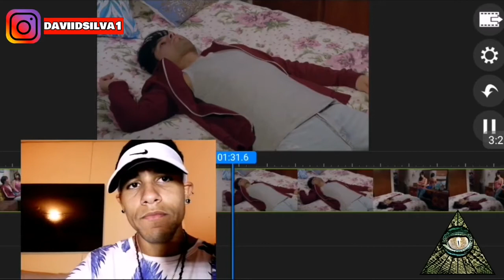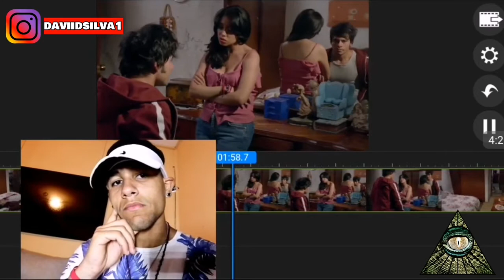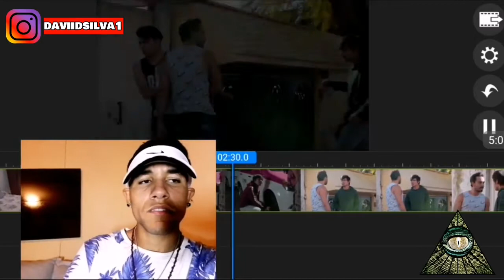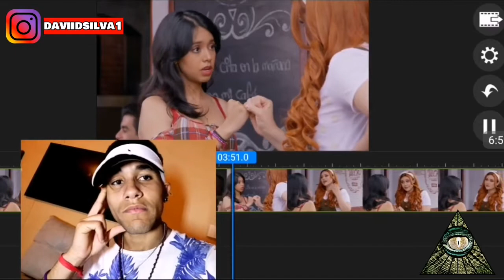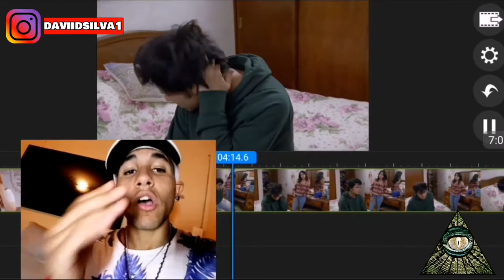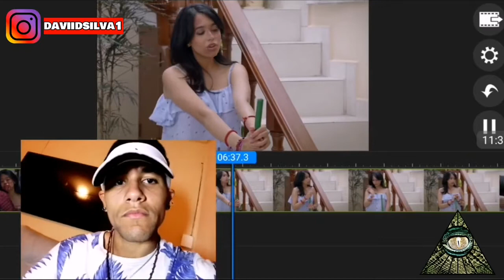CÓMO DICE EL DICHO // El que se ha de condenar por una pata ha de comenzar parte 1/2 COMPLETO